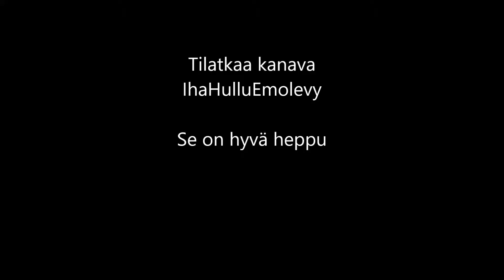Overwatch: Plays of the Week week 11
frrgrgegtrg